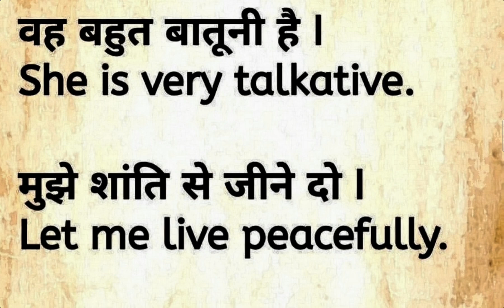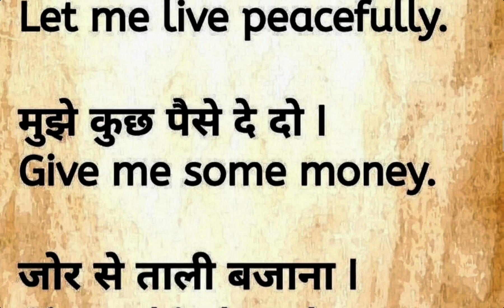Daily Use Sentences in English